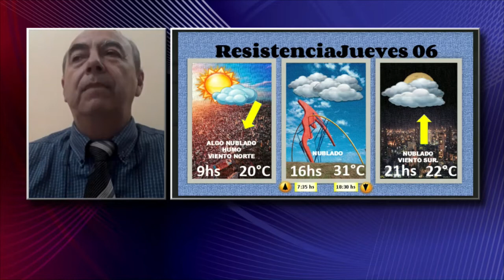CHACO: PRONÓSTICO EXTENDIDO 4 DE AGOSTO 2020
MARCELO CEBALLOS - METEORÓLOGO